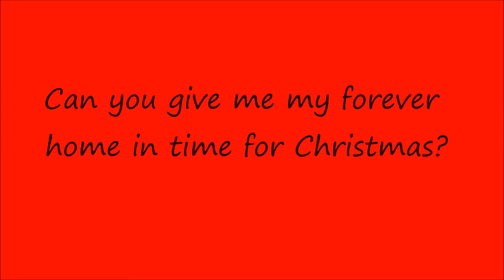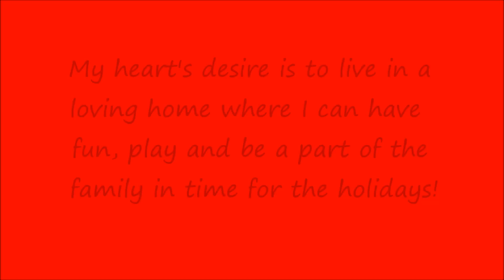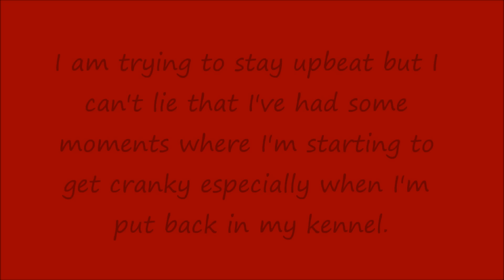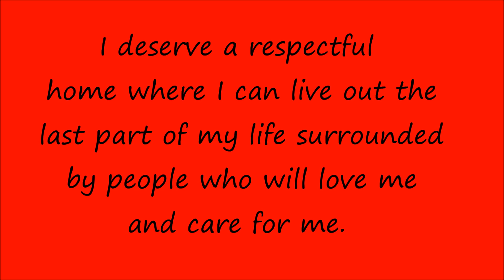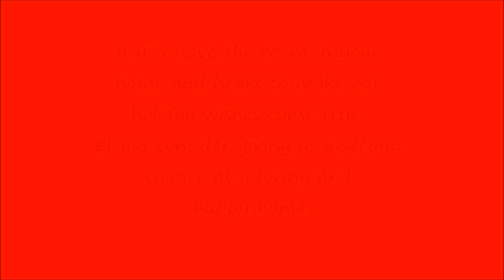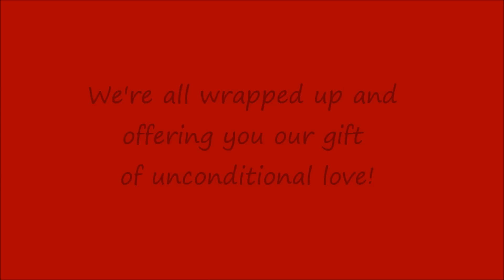A Home for the Holidays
Animals for adoption at Northwoods